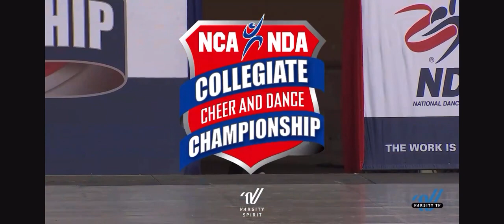"Cry Me a River" D1 NDA Hip Hop 2023- Manhattan College Jasper Dancers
NDA 2023- DI Hip Hop- 6th Overall

Choreography: Kenzie Sherry
Dancers: Manhattan College Jasper Dancers
Coaches: Lizz Henrich & Taylor Post